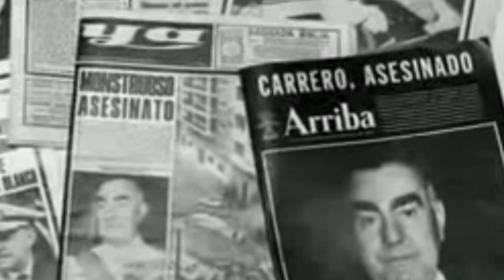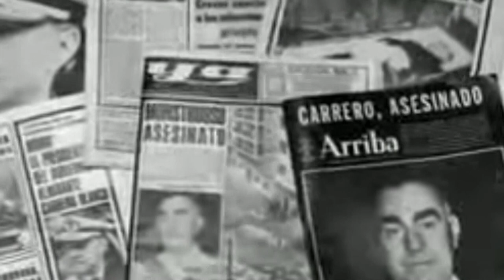Moncloa justifica ETA por matar a Carrero: «Los militares impulsaron crímenes de la Guerra Civil»